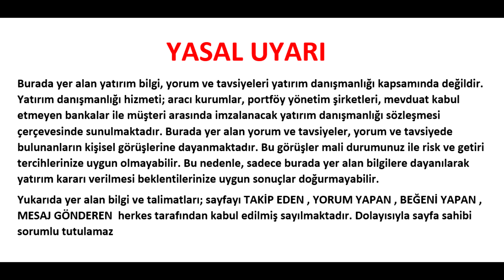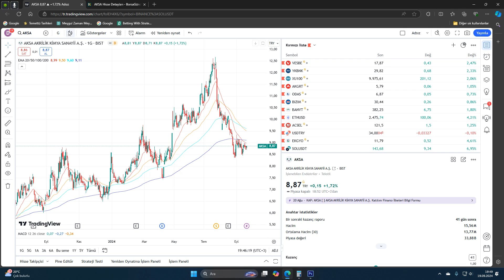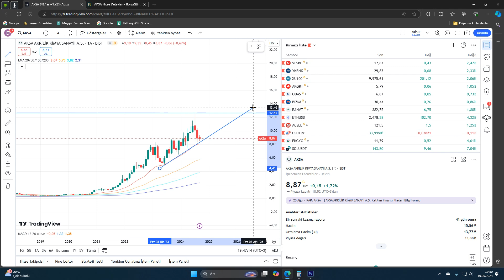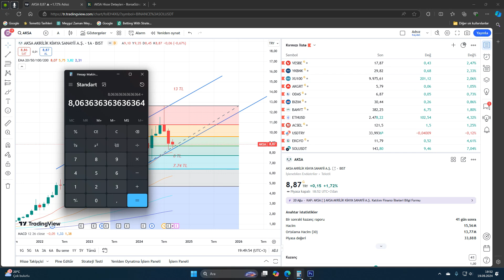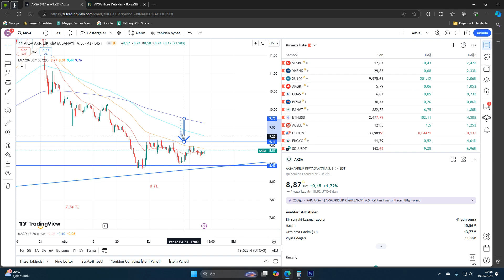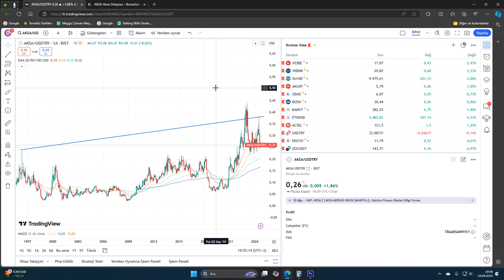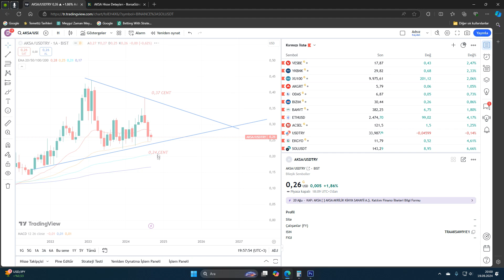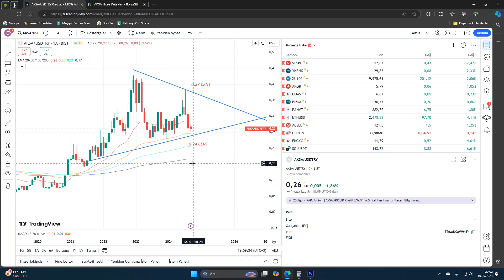AKSA HİSSE ANALİZİ AKSA AKRİLİK TEKNİK ANALİZ VE YORUMU BİST 100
Merhaba
Bu videomuzda bist 100 yani borsa istanbul hisse anallizi yapıyoruz. Bugünkü hisse analizi AKSA  kodlu AKSA AKRİLİK hissesi olacak.